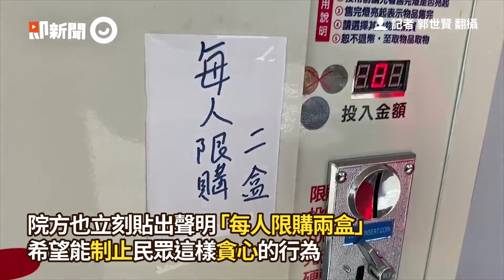醫院販賣機口罩2片僅10圓！大媽揪團猛投幣...1hr狂掃100個↑｜自私｜武漢肺炎｜供不應求